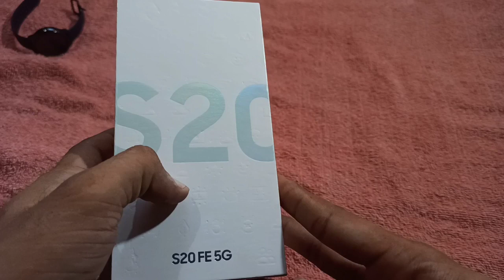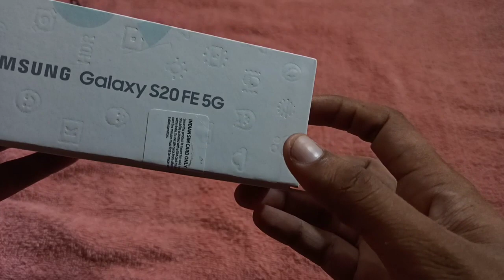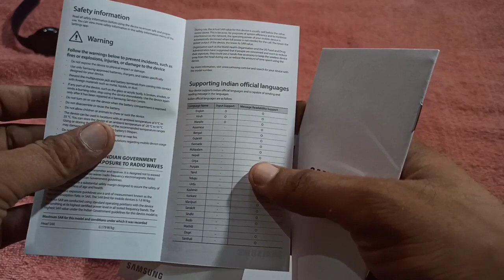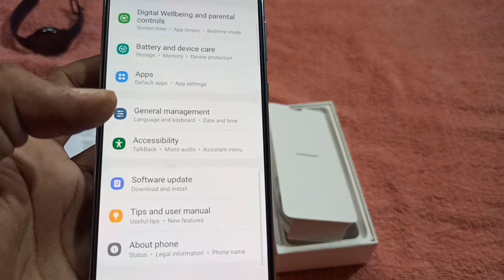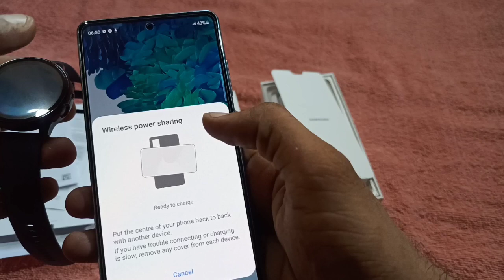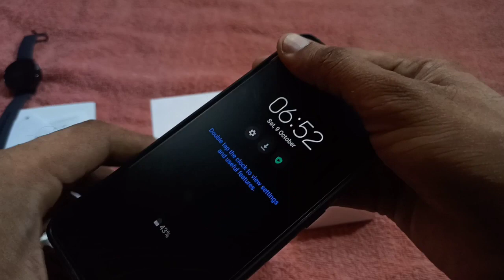Samsung Galaxy s20 fe 5G Unboxing & Quick Review | Amazon Sale Unit 😍😍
Dosto es video me maine Samsung galaxy s20 fe 5G ki Unboxing ki h or eska Review bhi kia h..